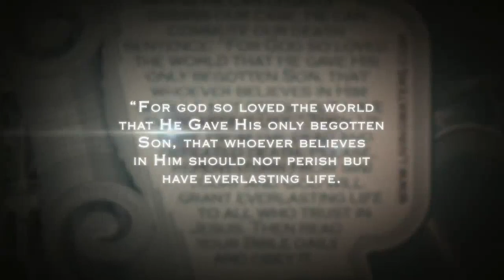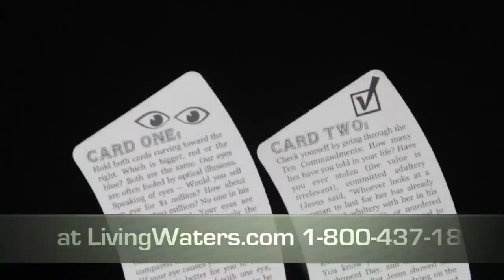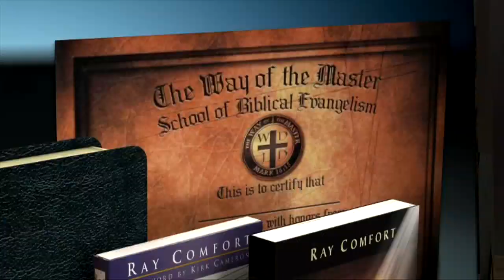Justin Timberlake Enrages Fans